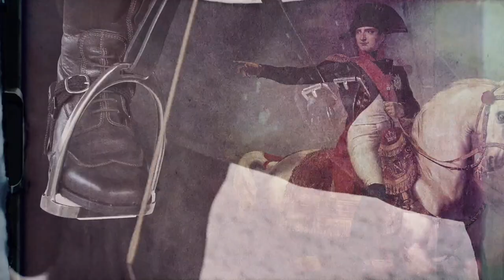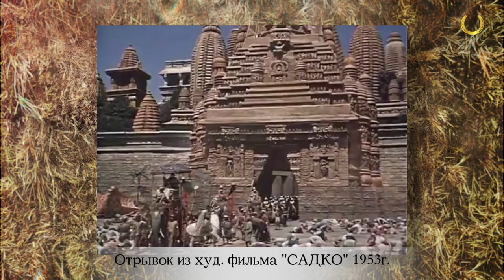Подкованные истории - Дед колдун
Как выбирали лошадей для парадов на Красной Площади, чего стоила советским военачальникам подготовка к «конной» части парада и почему Сталин лично выбрал масть лошади, на которой маршал Жуков принимал Парад Победы?..
Кто и как готовил лошадей к парадам, кто он, дед-колдун и как ему удавалось творить настоящие чудеса с лошадьми?..
Все это и многое другое мы расскажем Вам в новой «ПОДКОВАННОЙ ИСТОРИИ»!

Больше «ПОДКОВАННЫХ ИСТОРИЙ» и других проектов PRADAR CLUB на нашем канале